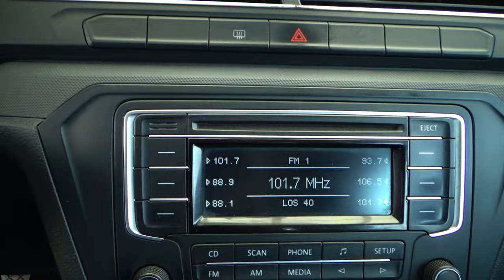Volkswagen / Gol / 2020 - 11366